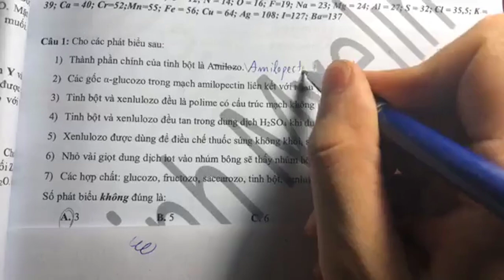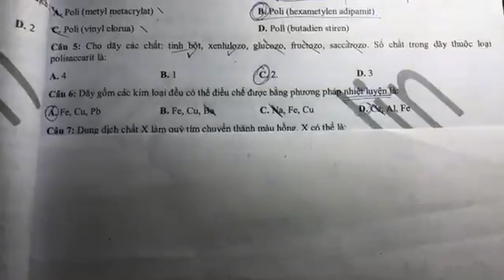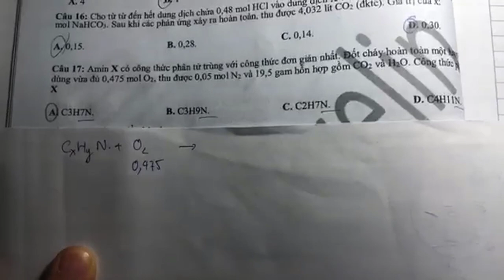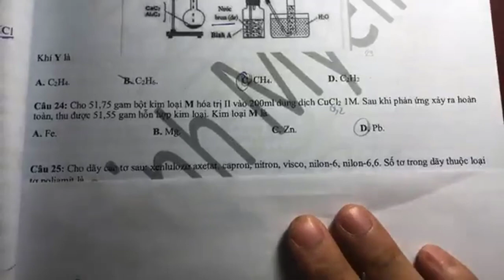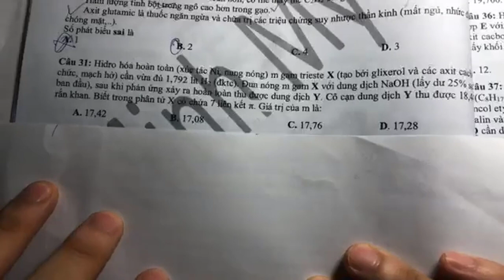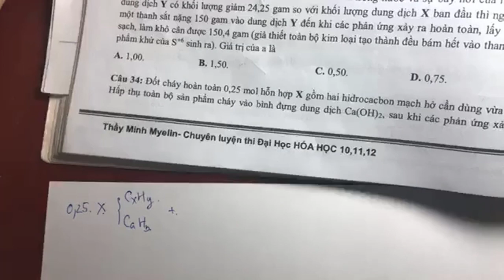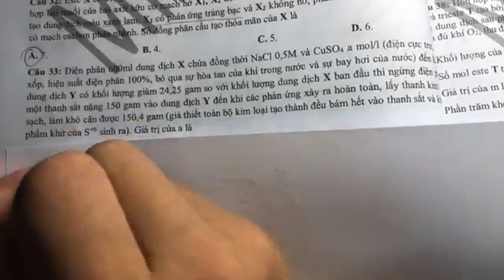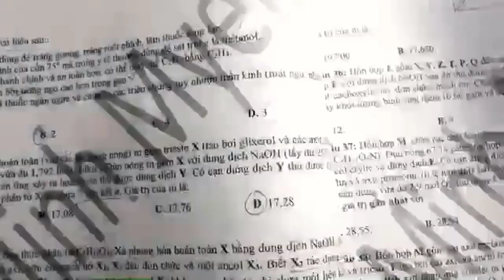[Đề Thi Thử THPT Quốc Gia] Trường THPT Thăng Long (Hà Nội) Năm 2019 - Lần 1